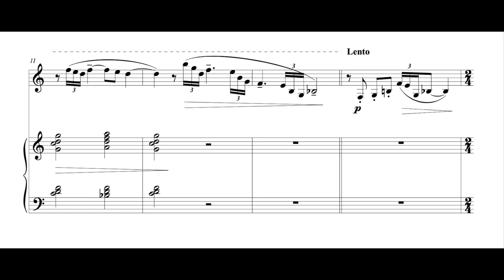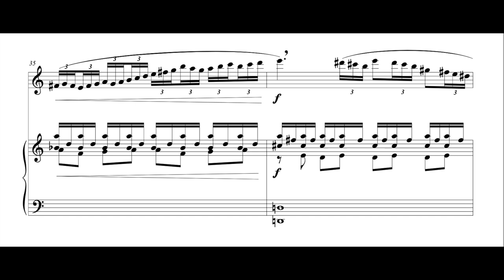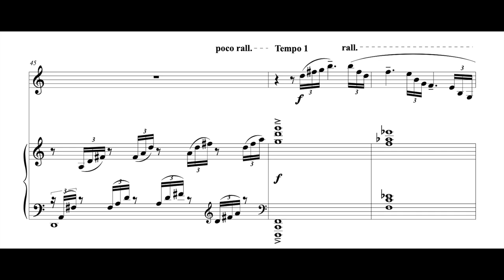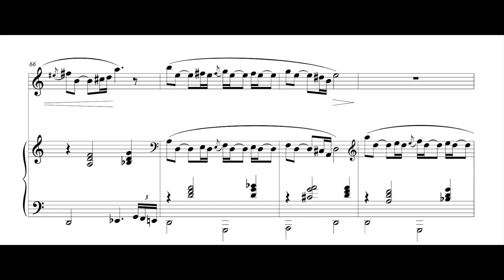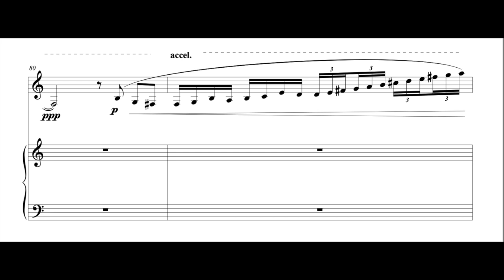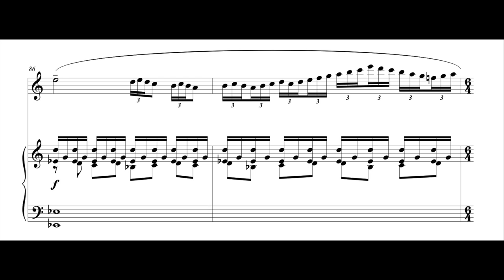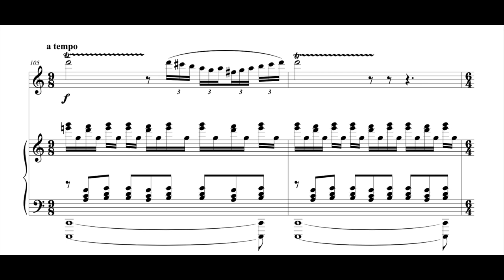George Palmer - Sonata for Clarinet & Piano "Black, White and a little Blue" - First Movement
A lively, bright showpiece for clarinet and piano, performed by Mark van der Weil (clarinet) and Michael Dussek (piano).